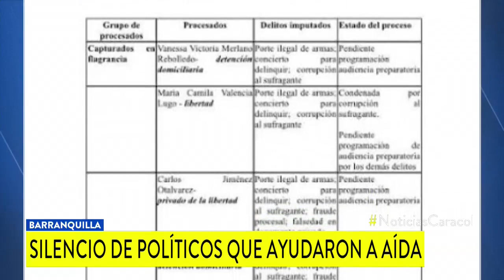¿Cómo Aída Merlano obtuvo más de 35 mil votos en Bolívar? Más alianzas políticas de la fugitiva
La casa Montes, familia salpicada por la parapolítica, fue clave para la alta votación que la excongresista obtuvo en el departamento, según La Silla Caribe.